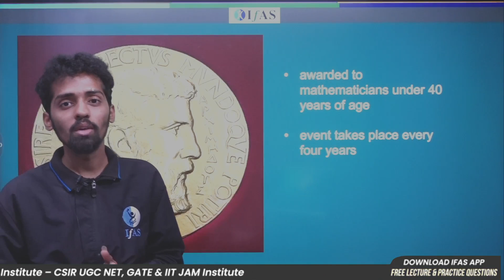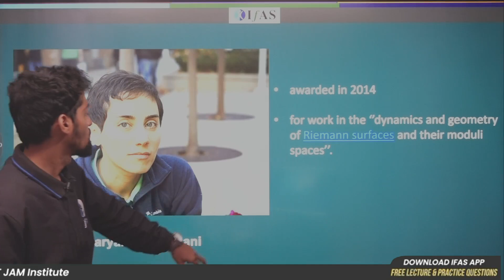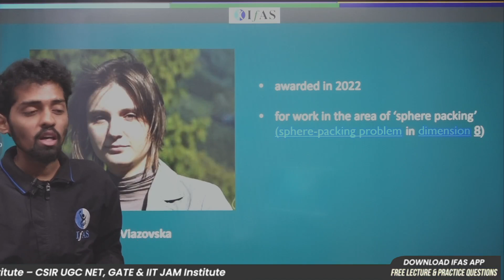FEMALE FIELD MEDALISTS